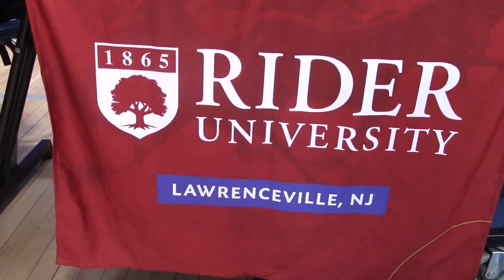Morning Show 11-20-23